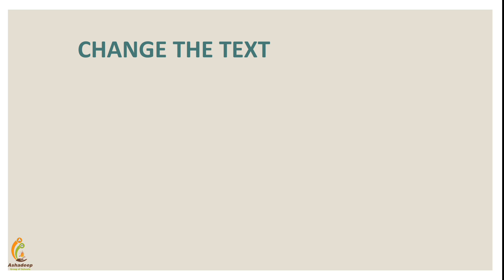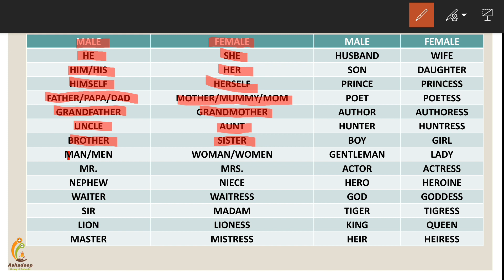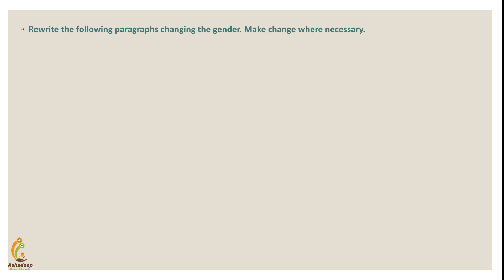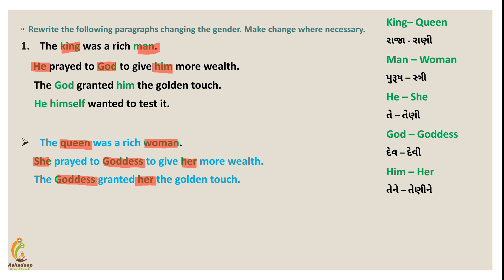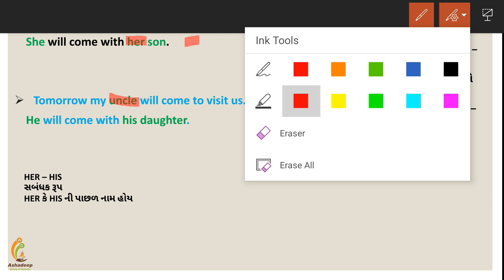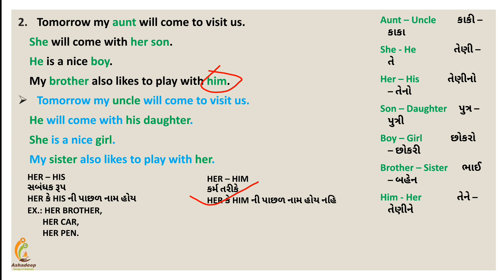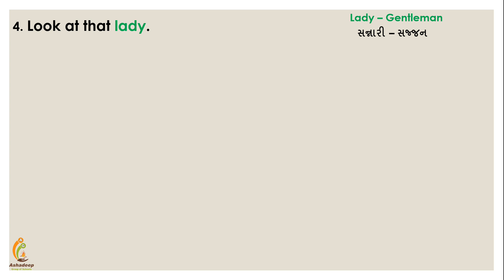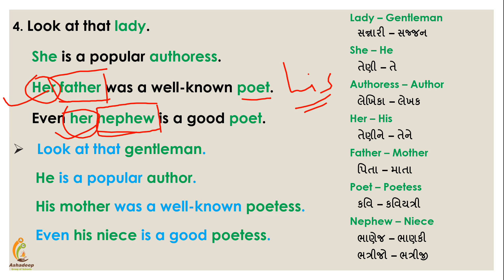STD 9/10 (GSEB) : GRAMMAR - CHANGE THE TEXT : SESSION 1